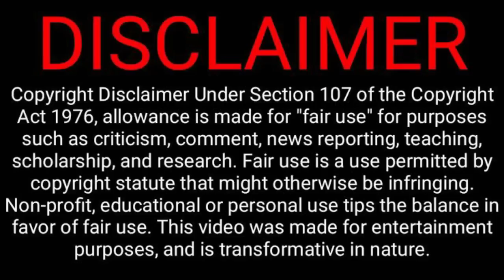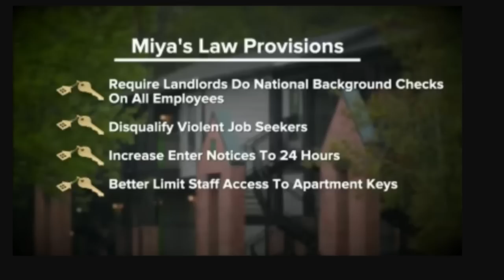பூட்டி இருந்த வீட்டிற்குள் Miya-விற்கு காத்து இருந்த அதிர்ச்சி | Crime Story Tamil | Velrajan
உங்கள் வீட்டுக்கு Duplicate Key போடுவதற்கு முன் இந்த விடியோவை பார்க்கவும் . Crime story tamil narrated by velrajan.